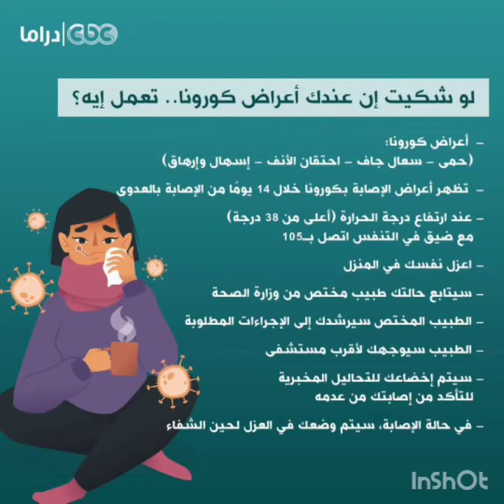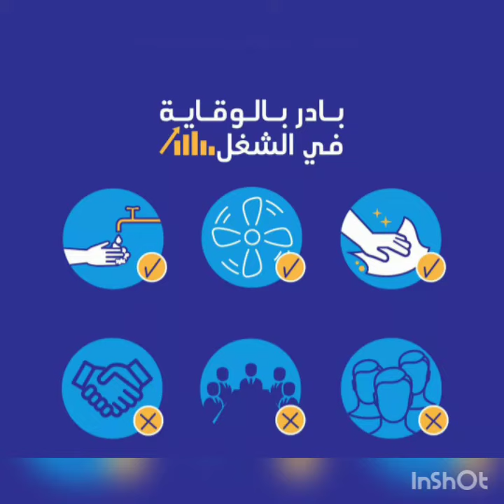نشيد_فيروس_كورونا الوقاية_خير_من_العلاج الحجر_الصحي